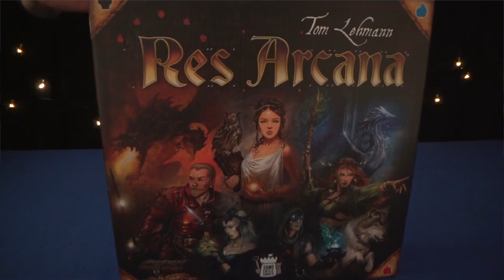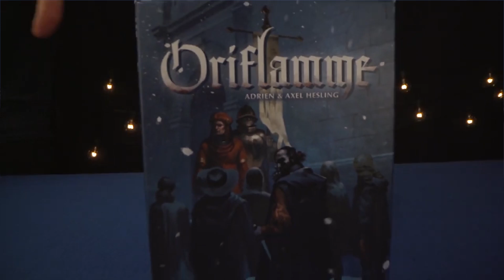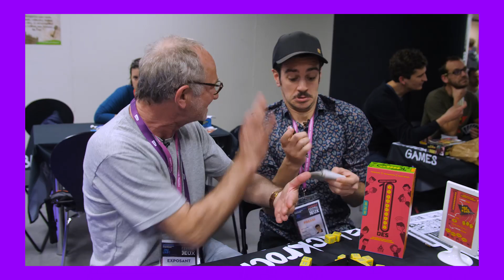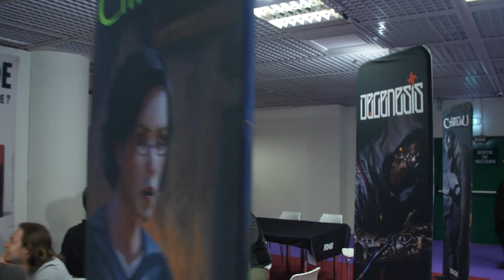VLOG en CANNES 2020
On a été faire un tour au Festival international des jeux de Cannes 2020.

Voici un petit survol de nos expériences